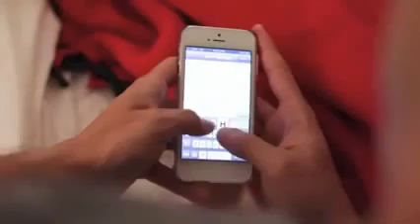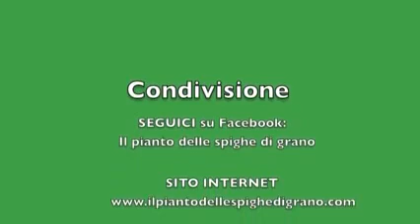Bellissimo! Il parto che sta facendo commuovere il web